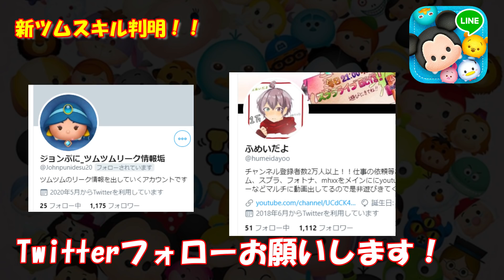【新ツムスキル判明】アナキンスキル再来か！？ｗ超強そう！！！！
tsumtsum

ツムツム新ツム速報
ツムツム新ツム最新情報
ツムツムリーク情報
ツムツムリロイスキル
ツムツムガントゥスキル
ツムツムハムスターヴィ―ル博士スキル
ツムツムスティッチ新ツム